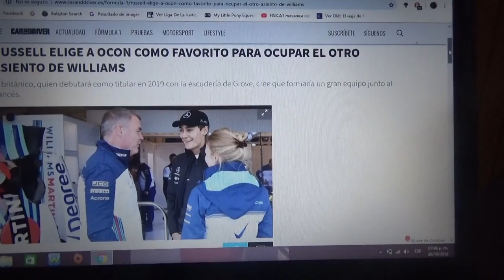George Russell ve como favorito a Esteban Ocon para Williams en 2019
El joven inglés debutará en la Fórmula 1 junto al equipo de Grove y asegura que harían un buen equipo con el francés